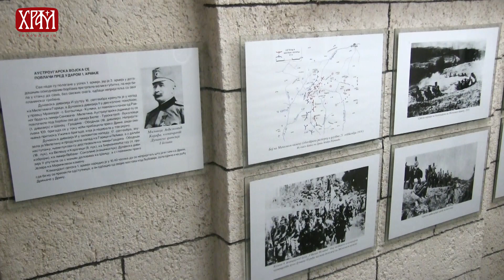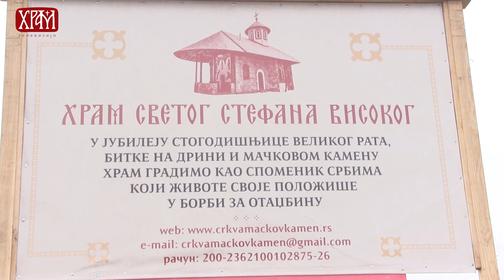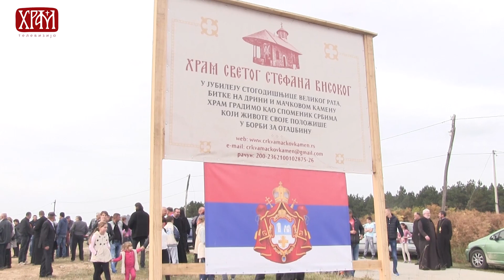Освећење темеља храма Светог Стефана Високог на Мачковом камену